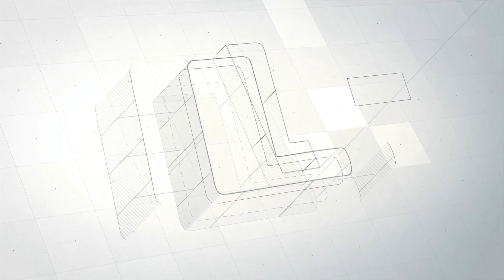Best Automatic Coffee Grinder With Multi-Settings (Send us Inquiry on: )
This LBGD001 is a Smart Grinder that grinds intelligently with multi settings.The Smart Grinder Pro lets you grind directly into the portafilter, an airtight container, gold tone filter basket or paper filter. 2-12 cups quantity selection settings with auto-stop to automatically grind the exact quantity you need. On/Off button with the auto-stop at the end of the grinding cycle.

Stainless steel conical burrs design
2-12 cups quantity selection settings
6 ounce coffee bean capacity with locking system.
Adjust the fineness level for 18 settings.
SUS420 Material of Grinding Core.
Nice Porta-Filter Holder.